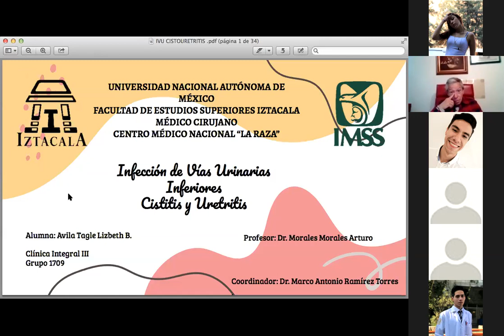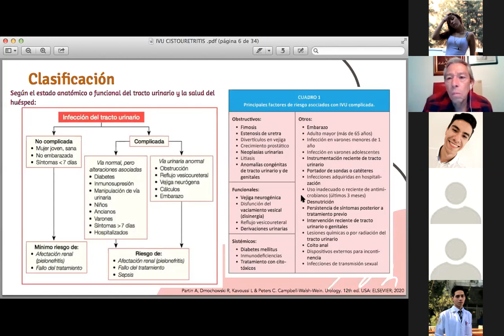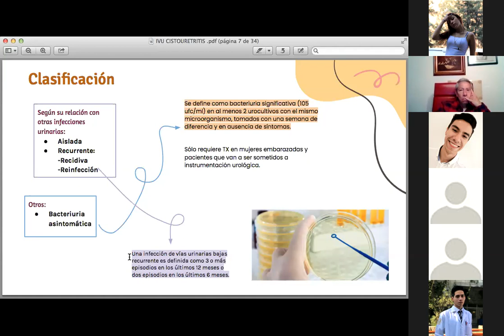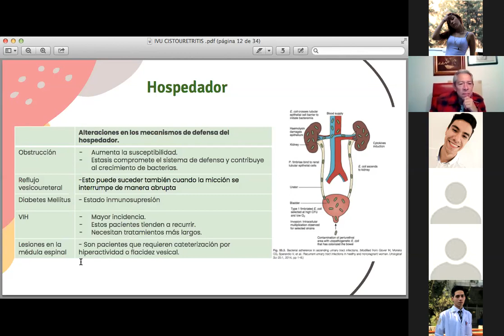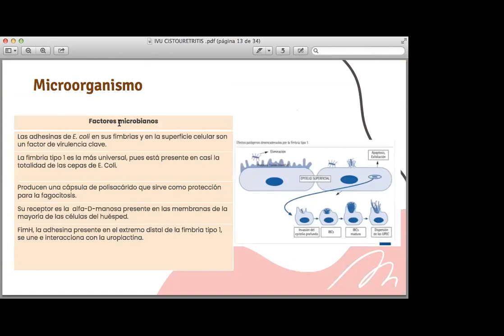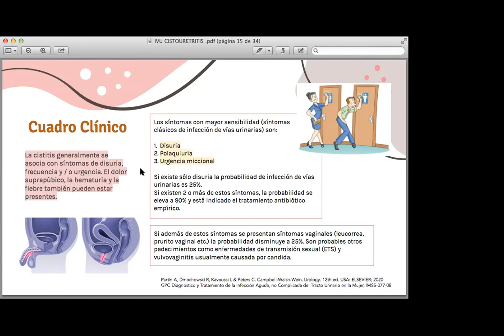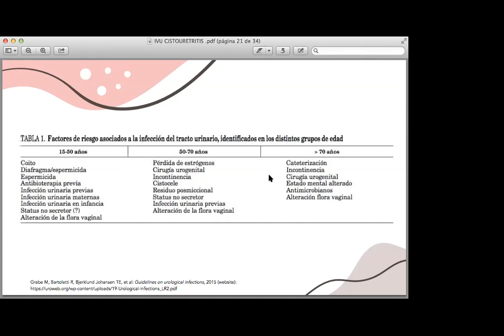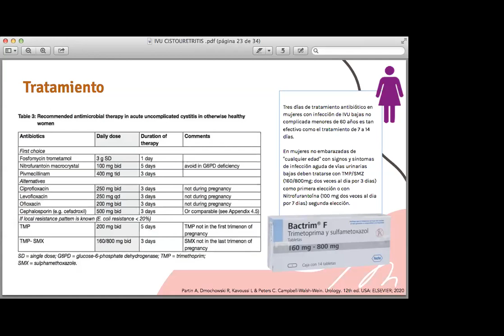VU CISTITIS Y URETRITIS PT1